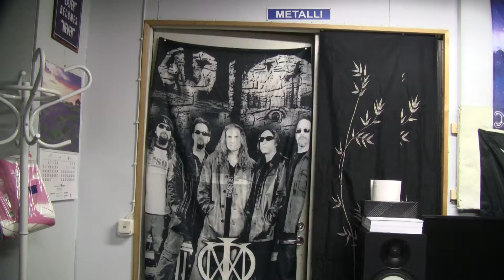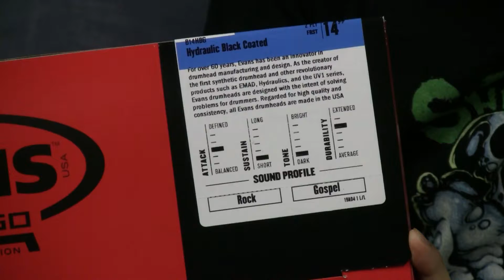Custom snare drum project - Part Two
Now after two months I finally got the hardware I needed - and time! I'm really happy with the end result and I still can't believe this is the very same snare drum.